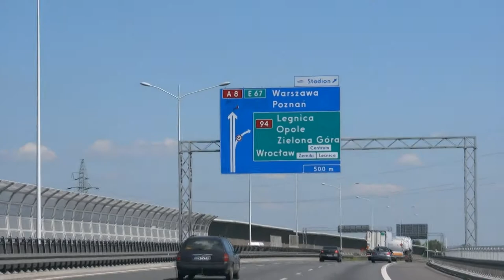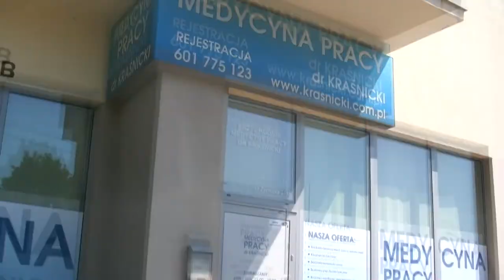Dojazd do dr Kraśnickiego: lekarza medycyny pracy we Wrocławiu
Filmik pokazujący, jak dojechać do Przychodni Medycyny Pracy na ulicy Żernickiej 215 we Wrocławiu. Może być przydatny dla osób zamiejscowych jadących autostradową obwodnicą Wrocławia od strony Katowic lub Kudowy czy Wałbrzycha.